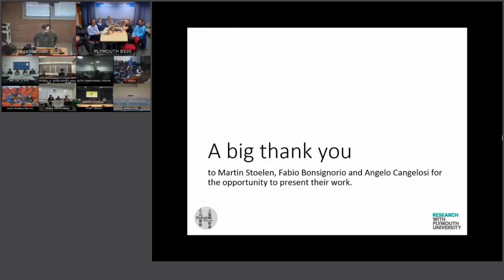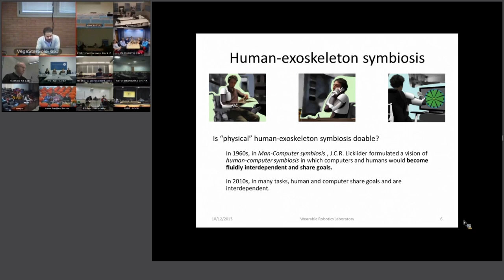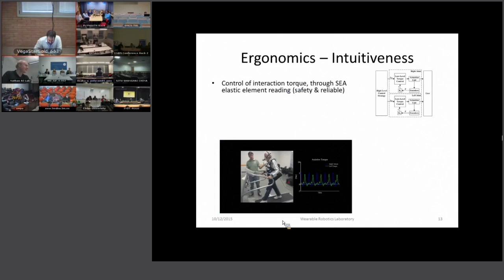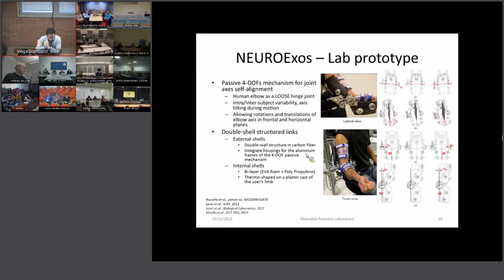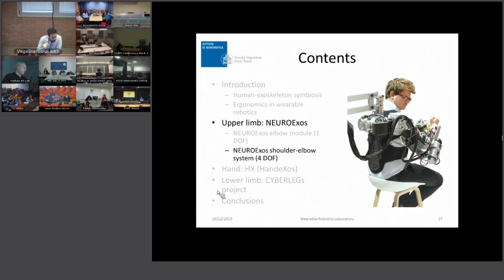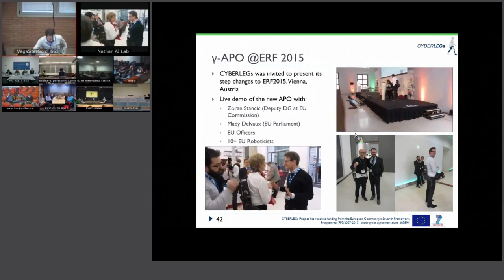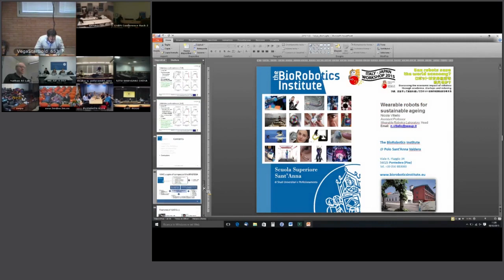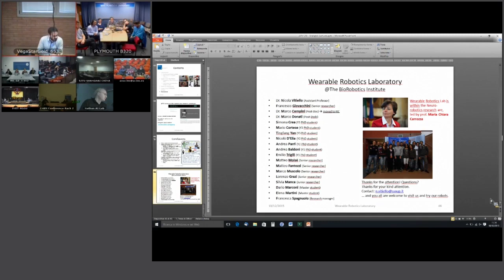ShanghAI Lectures 2015 – Wearable robots for sustainable ageing